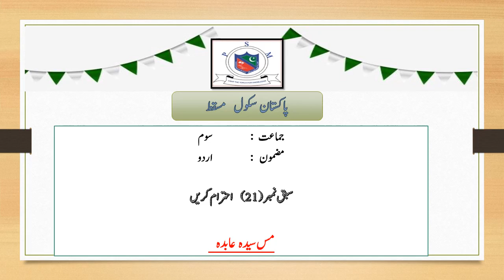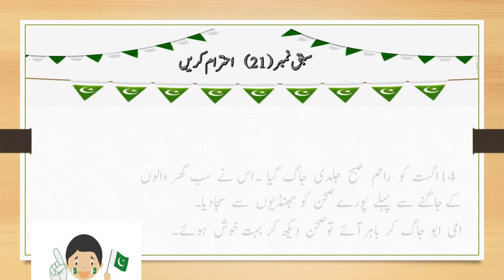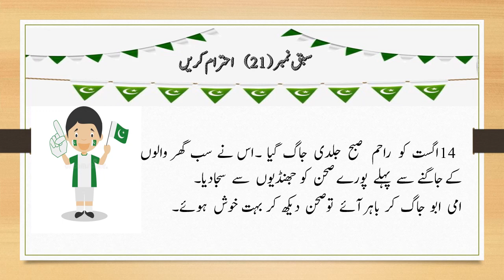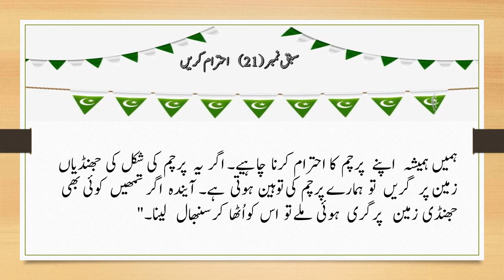Grade: 3 - Urdu ( سبق نمبر : 21 - احترام کریں )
سبق  نمبر : 21 - احترام  کریں